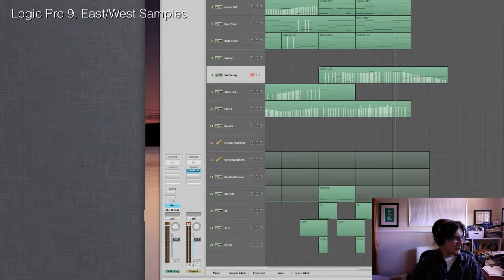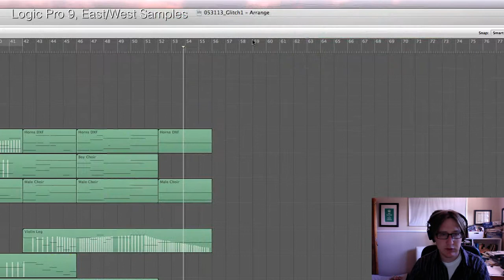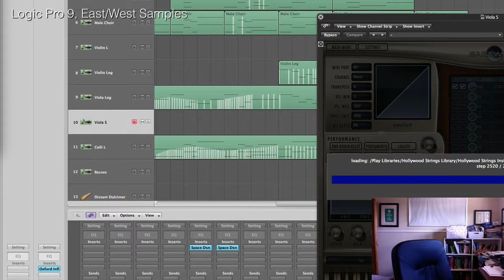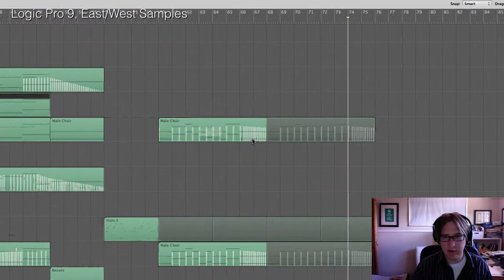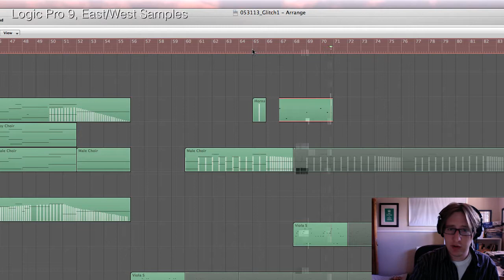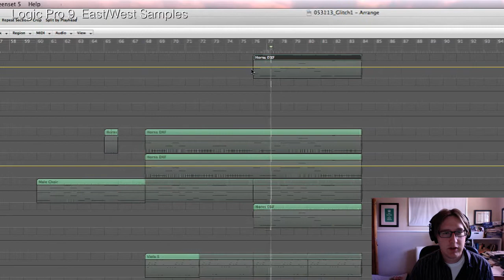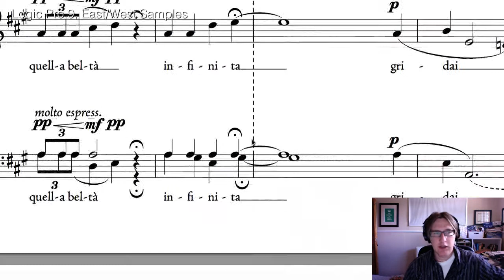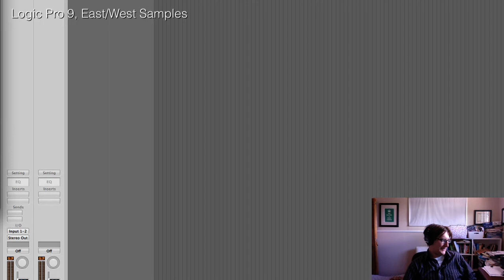Glitch Part 3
Part 3 of the Glitch cue series, wherein I experience a horrendous barfing of logic onto my monitor. Ewww.